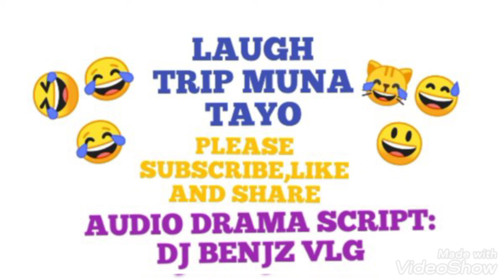IGOROT_ILOKANO AUDIO DRAMA PRODUCTION😂😂😂 ...DJ BENJZ, LOLO AMBOO AND LOLA ENING...